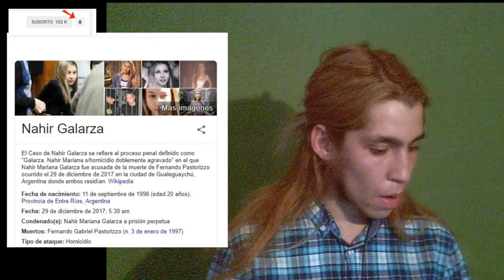Ella Tiene 19 años y Fue Condenada a Cadena Perpetua (Mi Opinion)